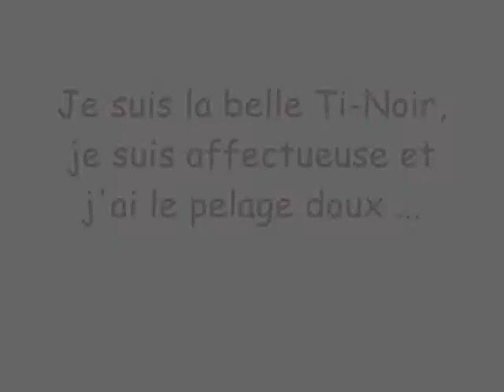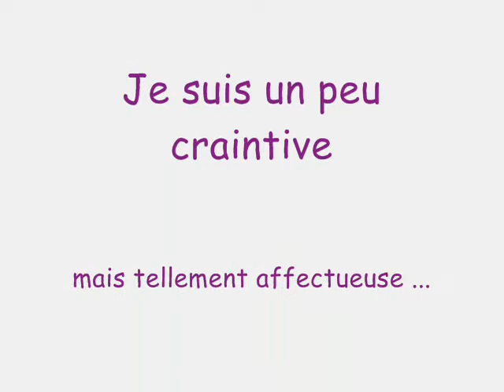Chat ti-Noir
Je suis une belle femelle noire et blanche au poil semi-long. Je suis stérilisée et dégriffée aux 4 pattes.Je suis douce avec les enfants. J'adore l'intérieur comme l'extérieur. Je retrouve ici à la SPAA, car mon ancien maître n'avait plus de temps à me consacrer. Saviez-vous que la plupart des chats aiment dormir dans un endroit qui leur est réservé.